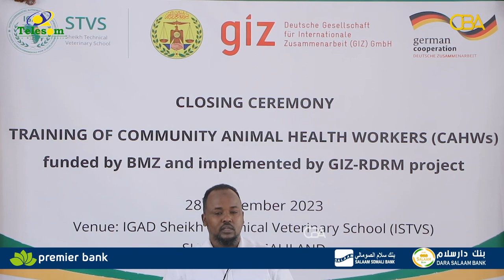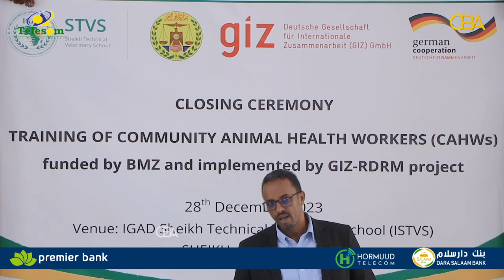Hay’adda GIZ ayaa tababar ugu soo xidhay Daryeelayaasha Xanaanada Xoolaha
Hay’adda GIZ ayaa tababar socday mudo dhan 21 cisho ugu soo xidhay Daryeelayaasha Xanaanada Xoolaha oo ka kala yimi saddex gobal oo Somaliland ah.